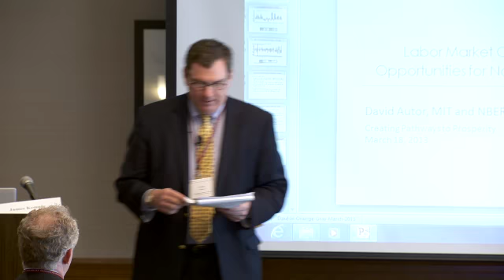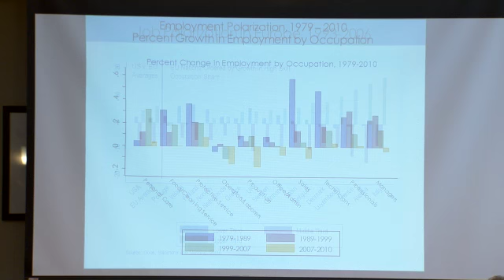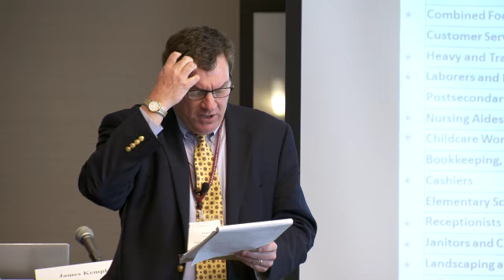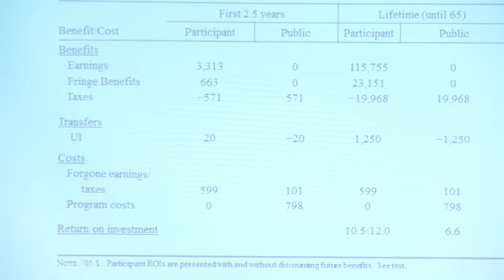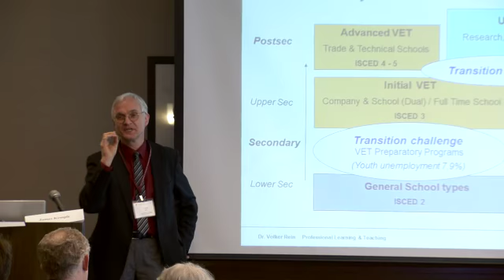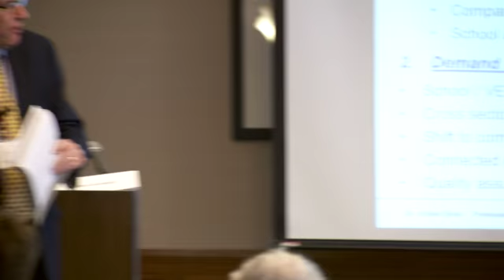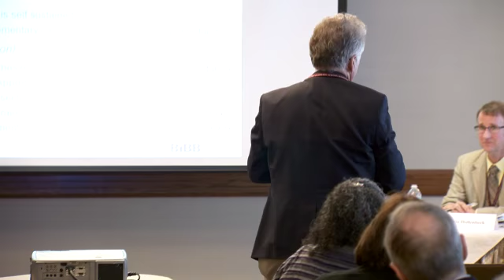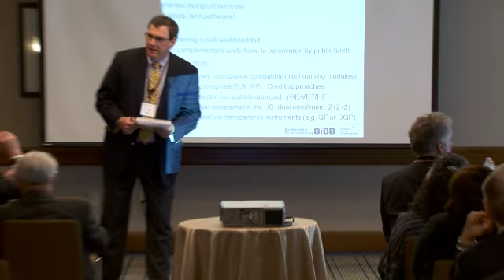Workshop: Improving Research: What We Know and What We Need to Learn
James Kemple moderates this workshop session in which David Autor, James Rosenbaum, Kevin Hollenbeck and Volker Rein discuss research on labor markets and mechanisms for helping young people transition into the world of work. They discuss what we know and still need to learn from research to inform future directions in the Pathways movement. For a conference agenda and PowerPoint slides, visit the Achievement Gap Initiative

James Kemple (Moderator), Professor, New York University; Executive Director, Research Alliance for New York City Schools (moderator); David Autor, Professor and Associate Head of the Department of Economics, MIT; James Rosenbaum, Professor of Education and Social Policy, Northwestern University; Kevin Hollenbeck, Vice President, Senior Economist and Director of Publications, W.E. Upjohn Institute; Volker Rein, Senior Research Associate, Federal Institute for Vocational Education and Training (BIBB), Germany